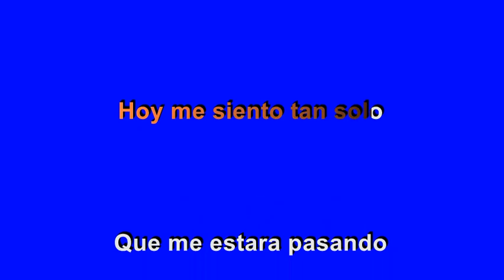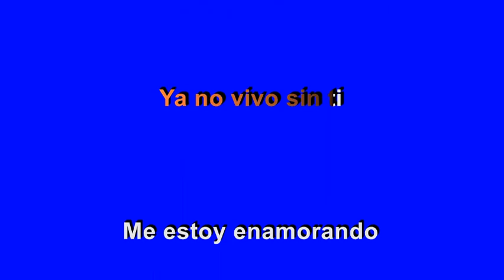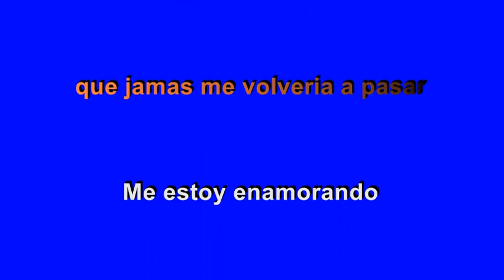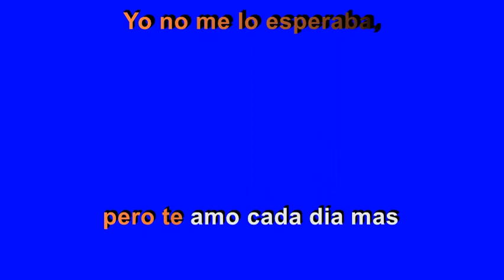La Mafia - Me Estoy Enamorando Karaoke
Karaoke al estilo La Mafia - Me Estoy Enamorando